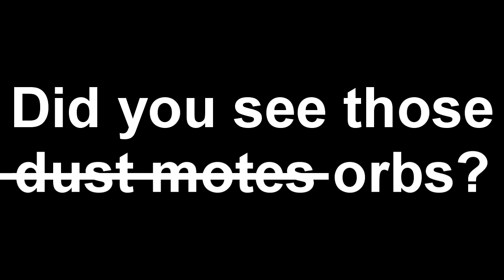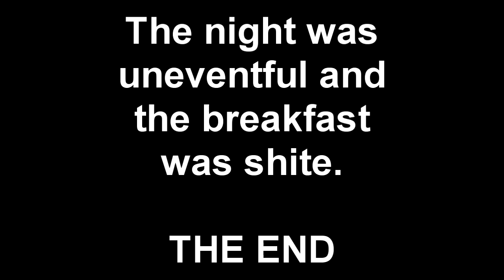Haunted Walworth Castle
Just a quick video talking about the ghost stories of Walworth Castle and showing some footage from inside.